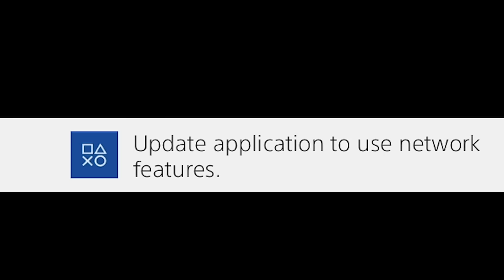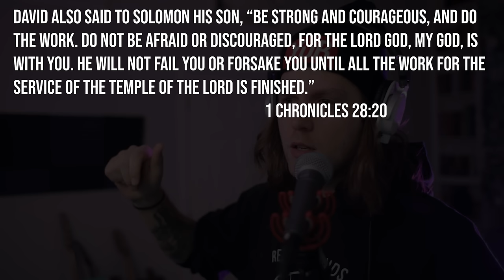the discount undertale experience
DREAMS is basically Roblox for PS4 - you can make anything!
This channel is not intended for children.

Snapchat! YuBplays